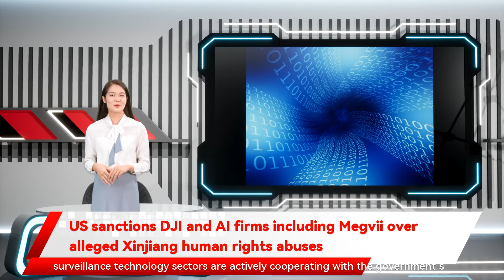US sanctions DJI and AI firms including Megvii over alleged Xinjiang human rights abuses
US sanctions DJI and AI firms including Megvii over alleged Xinjiang human rights abuses The United States has added eight more Chinese companies, including the world’s top commercial drone maker DJI Technology  the Treasury Department announced on Thursday. “Today’s action highlights how private firms in China’s defence and surveillance technology sectors are actively cooperating with the government’s efforts to repress members of ethnic and religious minority groups,” said Brian Nelson, undersecretary of the Treasury for terrorism and financial intelligence The blacklist places the named entities on the Non-SDN Chinese Military-Industrial Complex Companies List , covering those not fully blocked under the Specially Designated Nationals and Blocked Persons List  list. In an official statement, US Secretary of State Antony Blinken linked the sanctioned companies directly to suspected human rights abuses in The additions to the Entity List also included Chinese technology companies that the US says are aiding China’s military development and Iran’s defence capabilities, including Aerosun Corporation; Fujian Torch Electron Technology Company; Hong Kong Cheung Wah Electronics Technology Company Limited; Shenzhen Rion Technology and Thundsea Electric Limited.